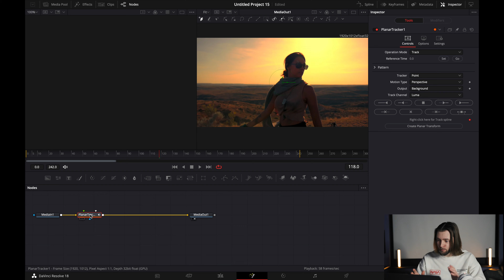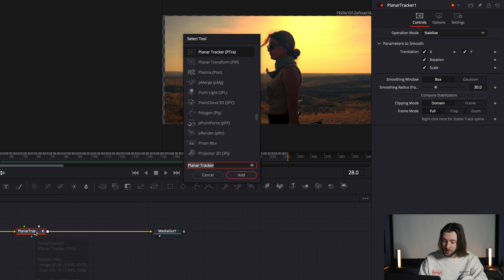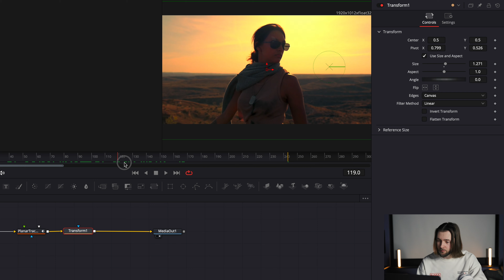The LOCKED ON Stabilization Effect In DaVinci Resolve 18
If my videos have helped you out, Please consider buying me a coffee!

Instagram My Favorite Filmmaking Gear

DaVinci Resolve Studio Key Card
Canon R6 (What I use for my videos)
Tamron 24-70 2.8 EF (Main Lens)
Affordable LED Tube Lights
Affordable Camera Car Mount